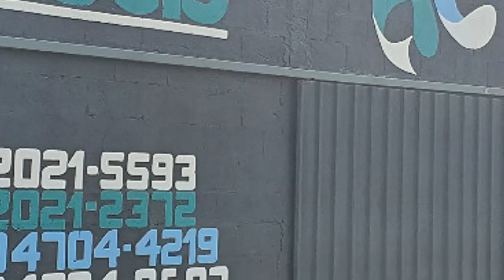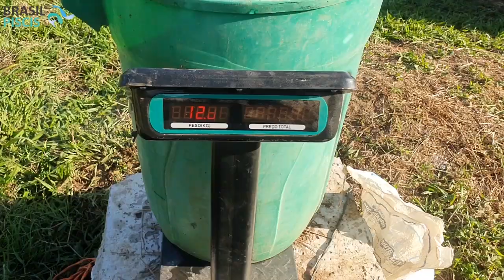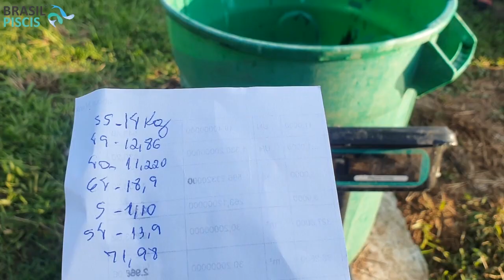Despesca parcial , vida chacará lucrativa video 3 - parte 1